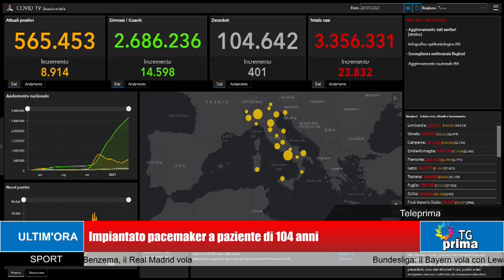TG Prima Ore 13:30 (21-03-2021)